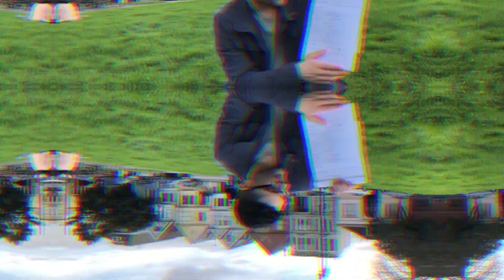How To Understand Native Speakers & Content In A Foreign Language | Polyglot Language Learning Tips!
The elusive goal of understanding native speakers and authentic content has a certain level of mystery to it that we all eventually encounter: we reach a point where we feel reasonably comfortable understanding simple conversations or speaking 1 on 1 with someone to then disvoer that it's so much harder to understand native speakers and content!

//== Links ==//

_robinmacpherson
✍🏼 Try my foreign-language Journaling app, Journaly!

Kato Lomb's book that I mentioned in the video: